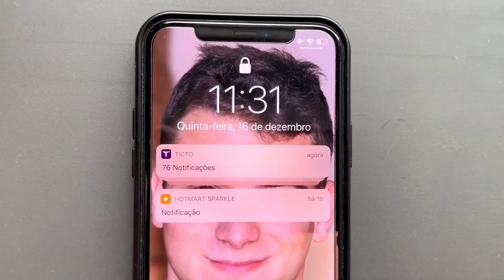ELE FOI TOP 1 DO FINCH E ENTREGOU O OURO DO PLR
plr vale a pena?